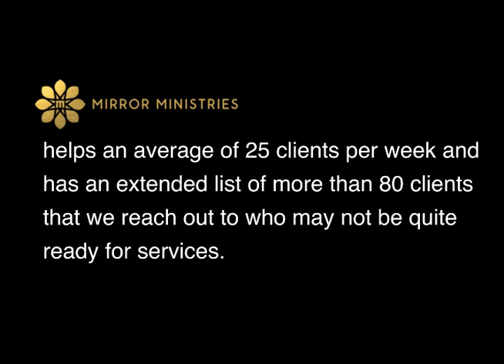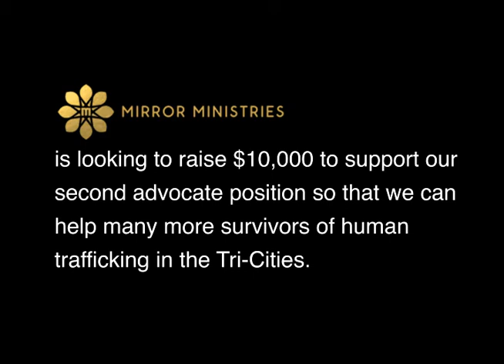Why I joined the fight against human trafficking - Mirror Ministries advocate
A Mirror Ministries advocate shares why she got into the fight against human trafficking.

Mirror Ministries hopes to raise $10,000 to support her salary as an advocate through our WeRaise crowd funding campaign. Our deadline is Aug. 30.